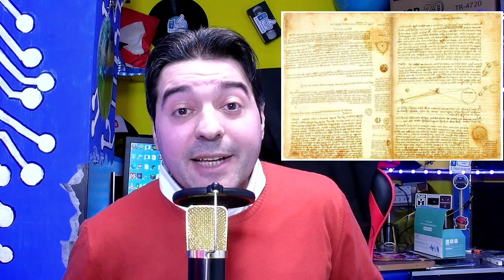3 Curiosità su Bill Gates in 30 secondi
video veloce in 30 secondi su bill gates ti parlo di alcune curiosità poso note che riguardono bill gates